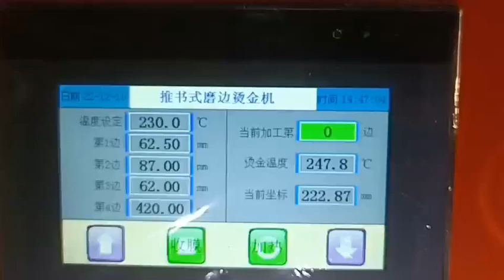card side hot stampimg machine